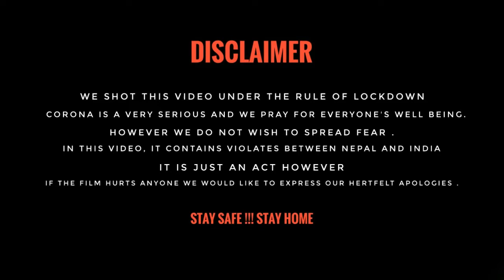New Nepali Movie 2077/2020 " Sima " | PURNA , HIMA,ADESH, Ashish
Nepal Government  Introduces our New Map and there is some dispute between two countries Nepal And india about Lipulekh , Kalapani .

We present nepali film about it where we presenting two nepali farmers working on field and when wife go to take water for her husband .
She saw border line have been cheated by other people   |

So she called her husband and they tried to make as it is
But other people come and their fight begin

It is just a movie we are not intend to hurt you

Adesh entertainment in association with Brother's Studio Present's
Sima (Lipulekh - Kalapani Kanda )

A film By Purna Gc

Featuring PURNA GC , HIMA GC, ADESH GC , ASHISH GC
DOP - ASHISH
EDITOR - ASHISH
VFX -ASHISH
COLORIST - ADESH
SOUND MIXING - ASHISH
AUDIO -  BROTHER'S STUDIO
MAKEUP - ADESH
PRODUCERS - PURNA GC  AND HIMA GC
STORY / SCREENPLAY - PURNA GC
DIRECTOR - ADESH GC